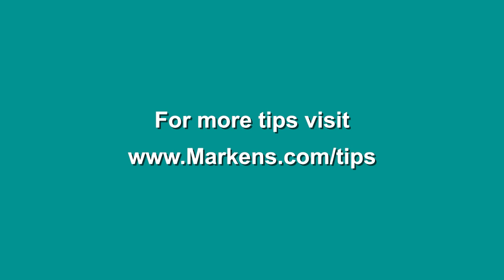How to Dismiss an Employee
"If you ever feel good about firing somebody, you're in the wrong line of work," -Jim.